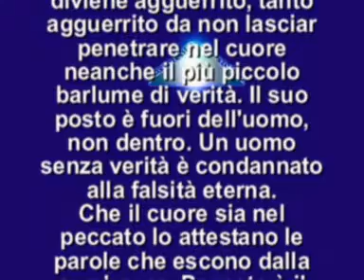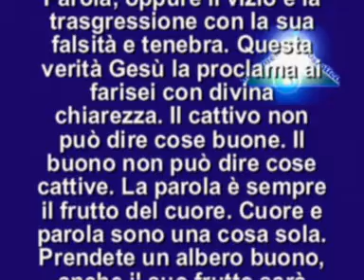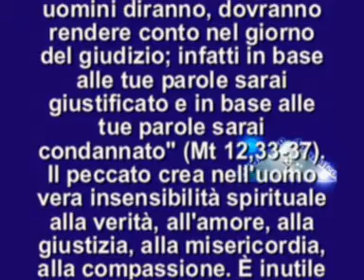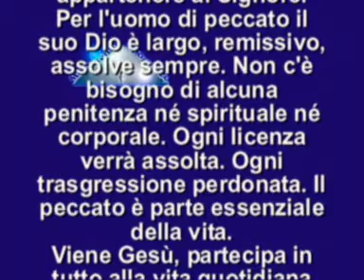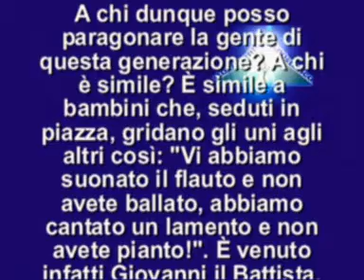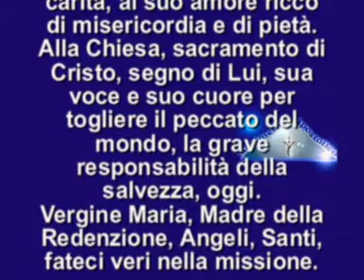IL VANGELO DEL GIORNO 17 SETTEMBRE 2014